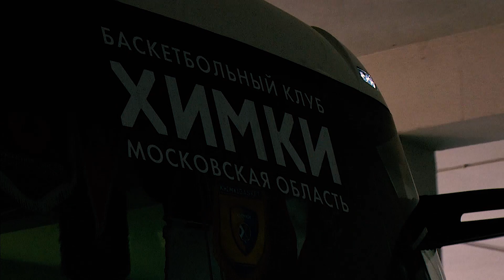Turkish Airlines EuroLeague Playoffs Game 1 & 2 Mini-Movie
The distinctive sights, sounds and emotions of basketball the Turkish Airlines EuroLeague way were on parade throughout playoffs game 1 & 2. Check them all out in our mini-movie!